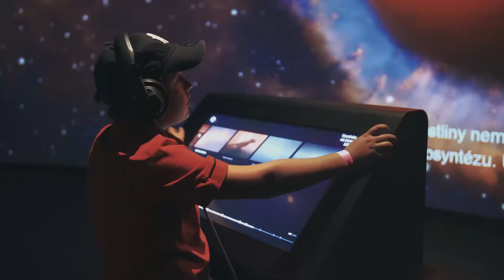Druhé Vánoce pro všechny milovníky módy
Nakupování a zábava na jednom místě!
POP Airport je unikátní outletové a zábavní centrum, které najdete v blízkosti pražského letiště Václava Havla.